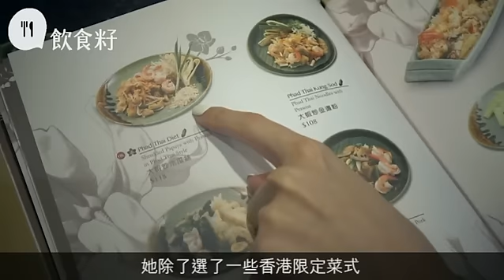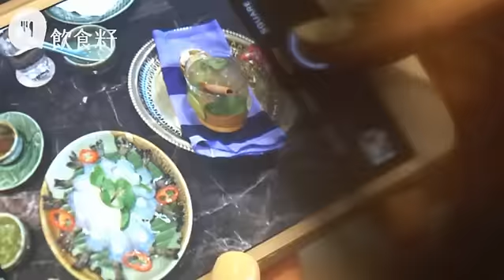泰式住家菜攻港 木瓜絲代金邊粉唔膩又好味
曾連續10年獲老牌名流生活及飲食雜誌《Thai Tatler》讀者票選為「泰國最佳食府」的Nara，旗下另一家主打泰式住家菜的Apinara最近正式進駐香港。